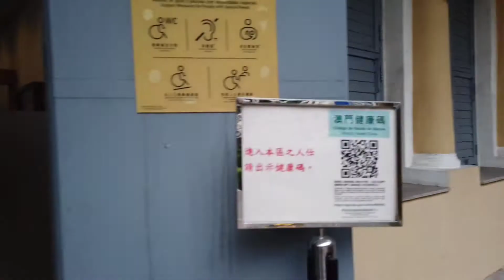2021.4.17澳門筷子基，賽狗塲現況